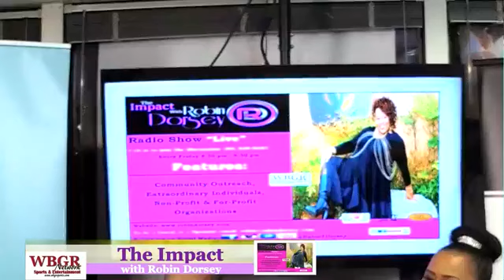The Impact with Robin Dorsey Fashion Show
The Impact with Robin Dorsey featured "Fashion" Show with Marc Wyche and Lisa Fleet from Beyond Curves Magazine, Lisa Watts and Shannon Anderson from Prissy*ness Fashion Truck aired on 1/26/18 at WBGR Entertainment Network: